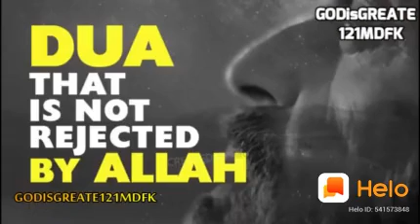Sabir Ali Gajani Selection Poet Siraj jakhrani rb